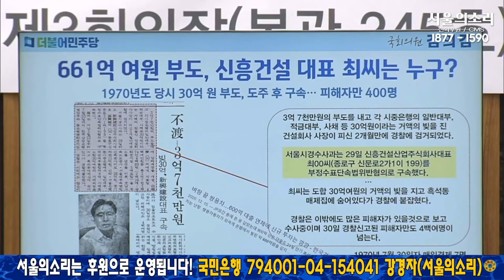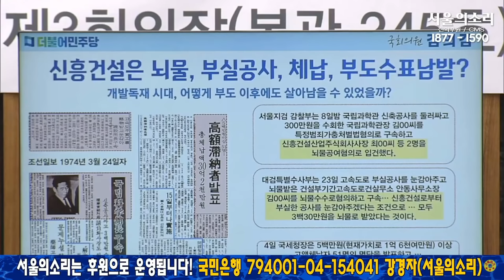[충격] 청문회 앞둔 한덕수! 김의겸 의원에게 왜 18번이나 통화 시도했나?! (뭐가 무서워서?)